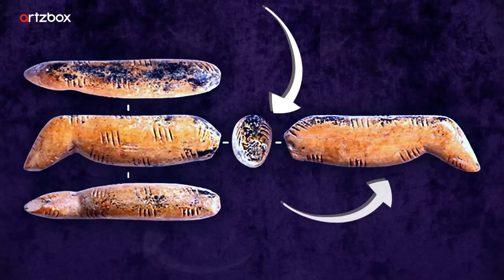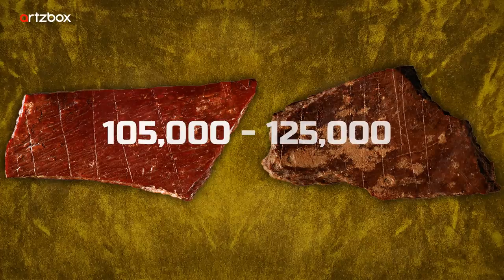Never Seen Denisovan Art Collection: 125,000 Years Old!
In 2023 Researchers from the Max Planck Institute of Evolutionary Anthropology presented their astonishing findings from a rock shelter in Siberia's Altai Mountains. Dating back over 125,000 years, the trove of ancient artifacts presents the earliest examples of different art forms ever found.

Through analysis of residue and artistic styles, the collection provides an unprecedented glimpse into the visual culture and society of the mysterious Denisovans. Join us as we gain insights into the abilities, traditions, and lived experiences of these ancient humans whose existence was only known through DNA analysis. Details and updates in the video; see time codes in the description.
0:00 Intro
1:22 Home in the Altai Mountains
1:23 Denisovan Community
1:40 Hermit Dennis 18th Century
1:51 Denisova Cave
2:29 East Chamber
2:50 Denisovan Molar 30,000 – 50,000 ya
3:03 Denisovan Tools and Artifacts 280,000 – 50,000 ya
3:45 Denisovan Pins 40,000 ya
4:38 Denisovan Needle 50,000 ya
4:58 Lion Figurine 45,000 ya
5:58 Denisovan Jewelry Teeth and Beads 50,000 ya
6:51 Denisovan Marble Bracelet 45,000 ya
7:21 Denisovan Tiara 50,000 -45,000 ya
8:02 Denisovan Marble Ring / Pendant 50,000 – 30,000 ya
8:40 The Oldest Bracelet in the World 70,000 – 65,000 ya
10:48 Denisovan Hematite Pencil 50,000 ya
11:27 Lingjing Site Bone Engravings 125.000 – 105,000 ya
12:11 The Whole Collection
12:50 Outro